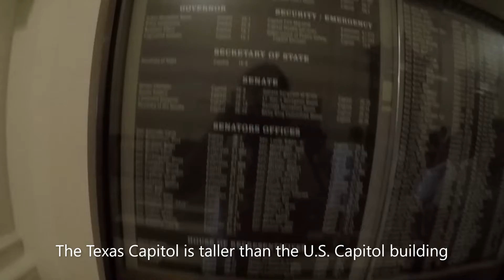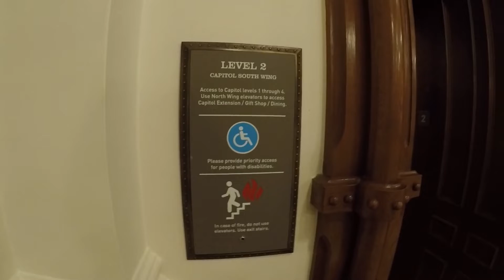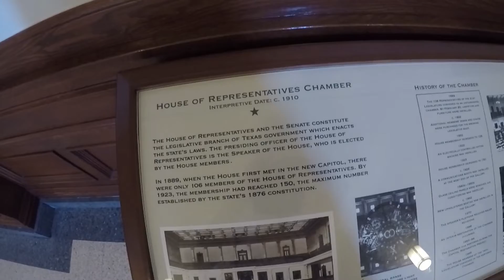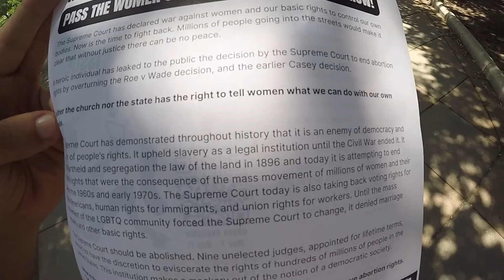Visiting Texas capitol in Austin!